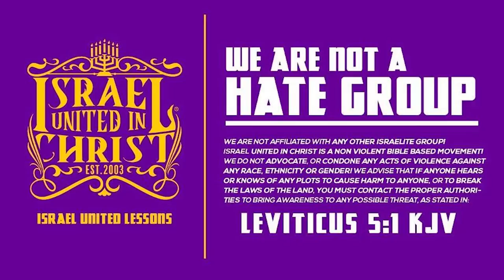IUIC | 15 Minutes with the Captains | Respect Vs Respect Of Persons